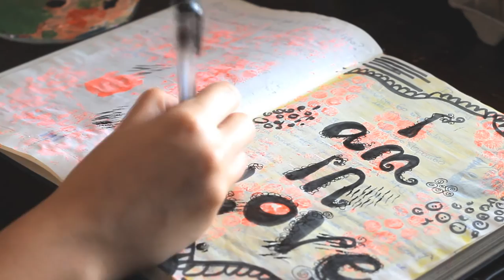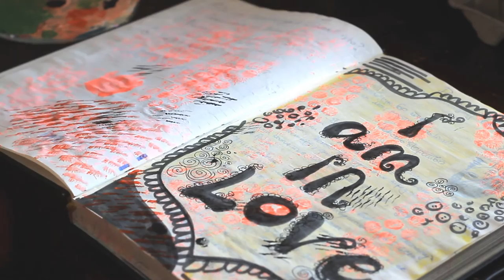Sunday update - Being full time artist Marija Narandzic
My Etsy shop with paintings

Etsy shop with jewelry and bags